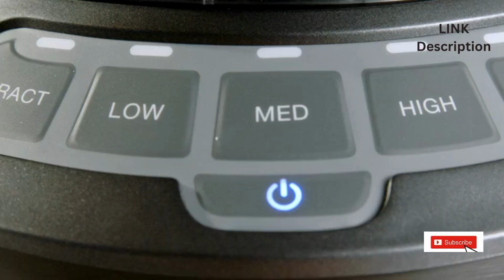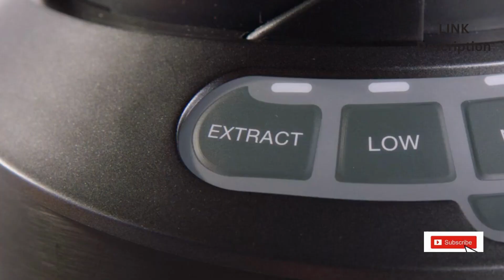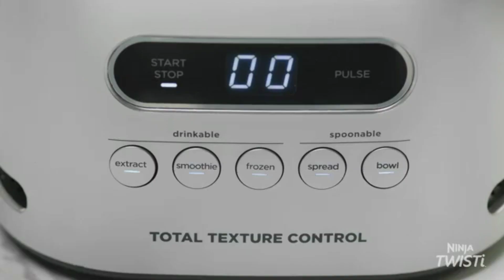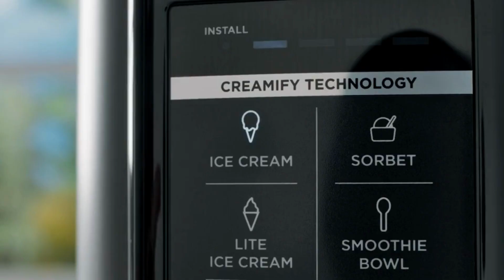Helpful Kitchen Appliances | Easy Cooking Gadgets